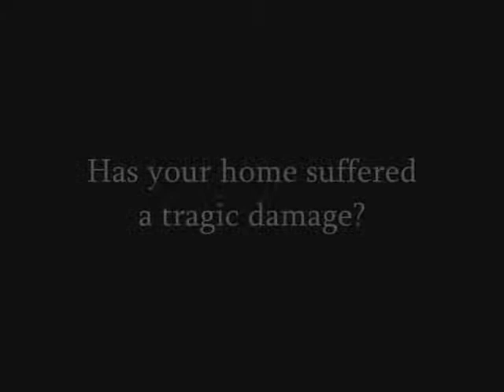Porter Ranch Claim Adjuster call Shafran 818 485 2655